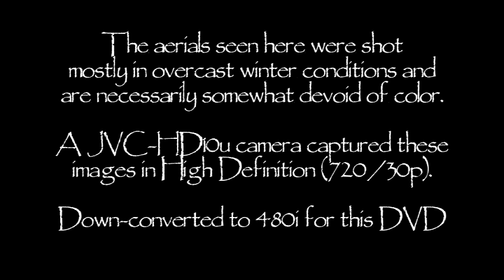Craig Fender Aerial Video Demo Reel Clip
Aerial Video of Places in and around Philadelphia Pennsylvania. Go to craigfender.com for low cost aerial video solutions in Greater Philly area. HDV, DV, Super 16mm film. Aerial Cinematography.